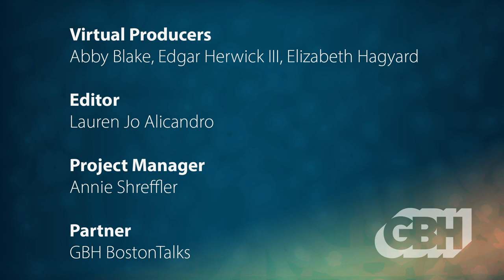GBH BostonTalks: Travel During the 2020 Pandemic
Curious about traveling during the pandemic? Join us to hear from travel writer and columnist Christopher Muther and Dr. Abraar Karan, internal medicine physician at Brigham and Women's Hospital and Harvard Medical School. They talk with GBH Curiosity Desk’s Edgar B. Herwick III about what travel looks like these days and what safety precautions are necessary.